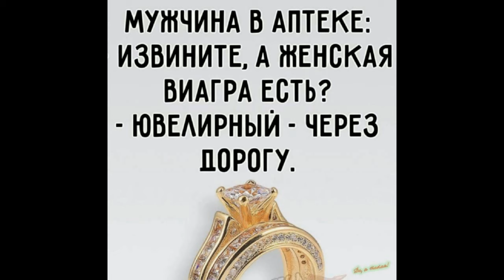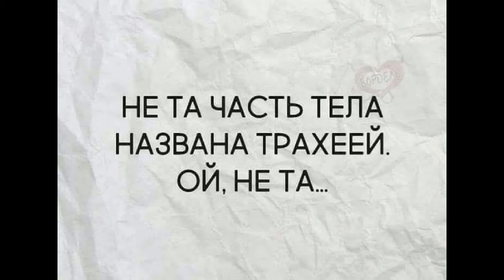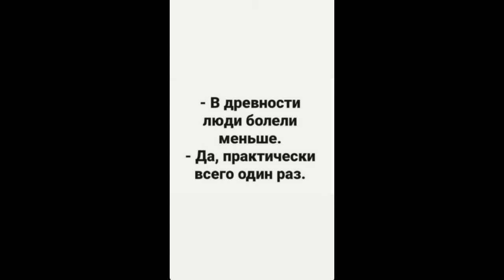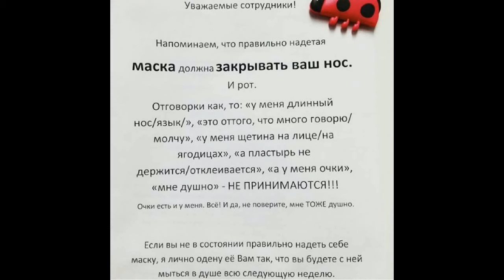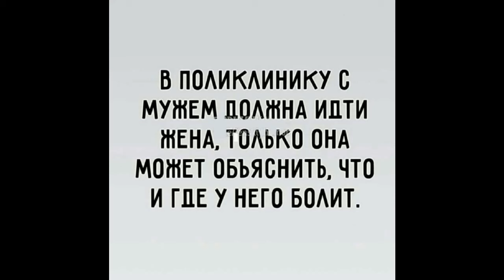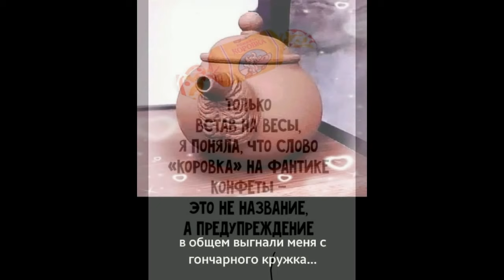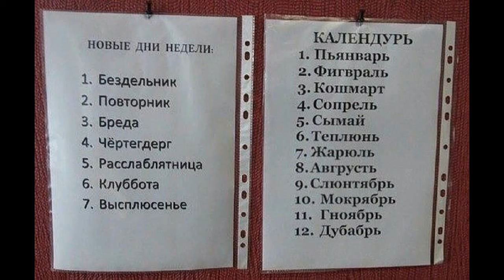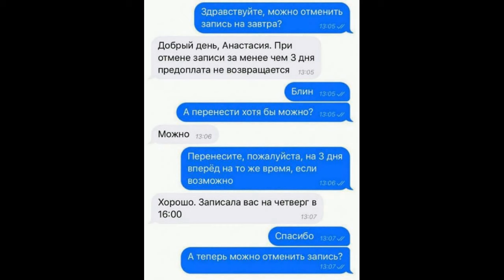Медицинский юмор - подборка №4. Улыбайтесь чаще, коллеги ☺❤☀❹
Смешное видео. Медицинский юмор, приколы о работе врача. Смешные истории из жизни врачей и медсестёр, карикатуры, шутки под музыку. Улыбнитесь, коллеги, ведь смех продлевает жизнь и в работе всегда помогает хорошее настроение.

Плейлист «Аналитика здоровья. Вопрос о жизни»

Данный материал исключительно юмористический, развлекательный, состоит из смешных рисунков, карикатур, фотографий и не преследует целью оскорбление чьих-либо чувств. Любые совпадения имён или героев, подписей к рисункам абсолютно случайны.